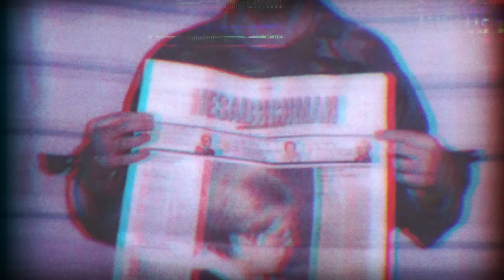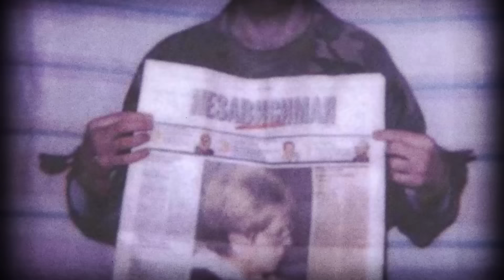Escaped Venezuela's deadliest prison after smuggling cocaine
In this week's episode, we will talk to Natalie Welsh who was caught trying to smuggle £300,000 pounds  worth of cocaine at a Venezuelan airport in 2001. She took her 4 year-old daughter as a cover, but this only resulted in an emotional split up.

She was sentenced to 10 years in one of the deadliest prisons in South America, a place few enter and even fewer leave. Surprisingly enough, she managed to escape after having a relationship with a prison guard.

After an incredible trip she made it back to England.

Her story of addiction, smuggling, prison life and escape is not one of despair, but of hope and determination.

Welcome to They Survived, a podcast series where we talk with people who have the most extraordinary stories of survival and never gave up.